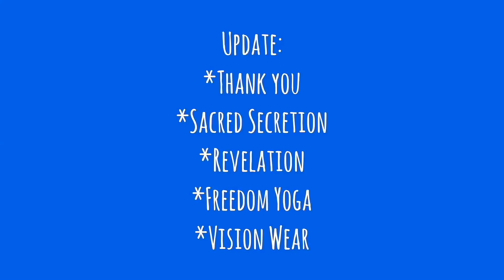Update - Sacred Secretion, Revelation, Freedom Yoga, Vision Wear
Just a little note to say thank you and to explain where I’ve been, what I’ve been doing and what is coming next!